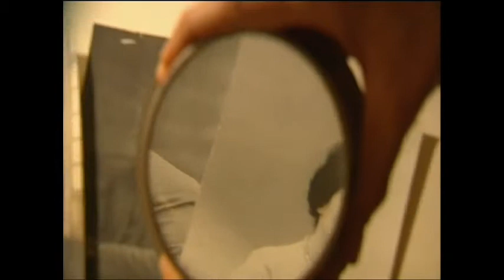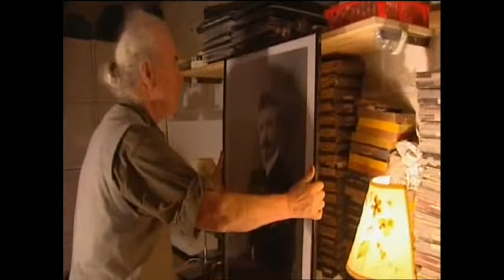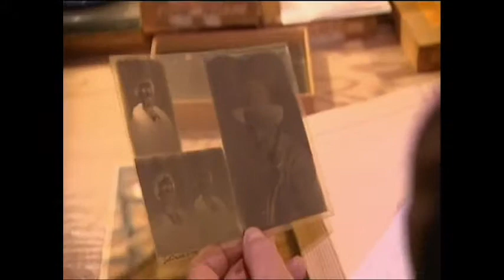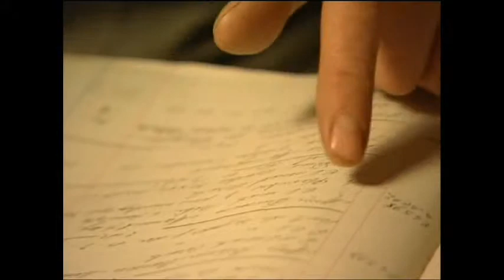Le fonds photographique Poyet